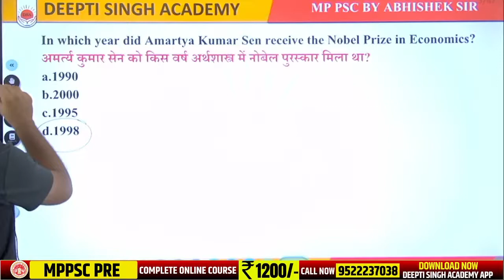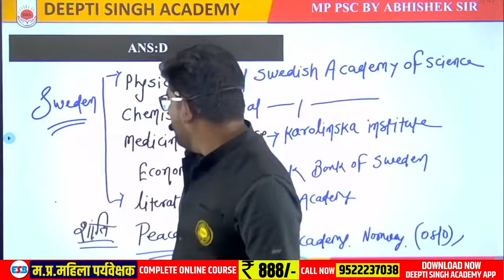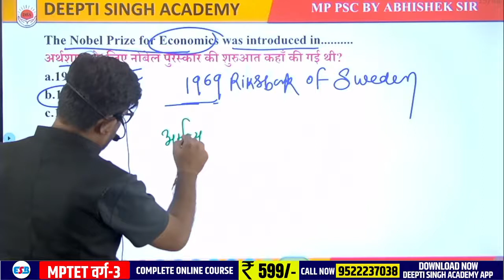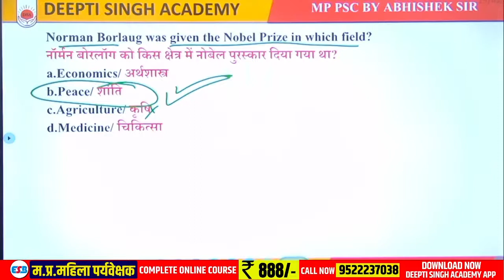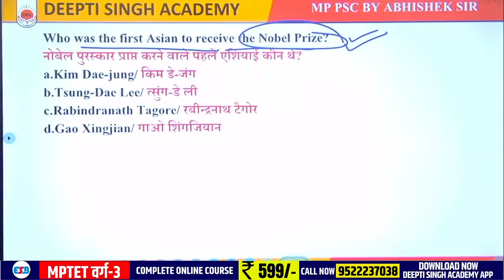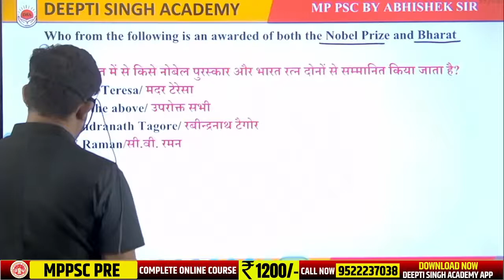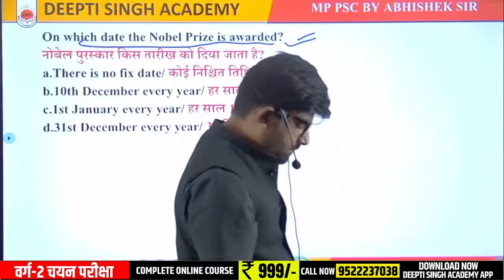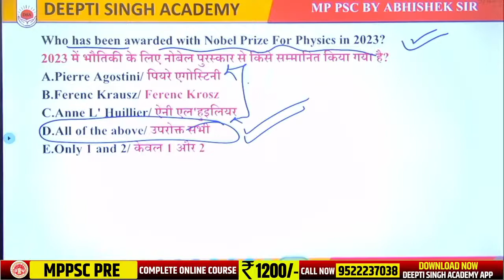L-24 MPPSC Pre 2023 | Nobel prize MCQ | MPPSC Prelims 2023 | CURRENT AFFAIRS by Abhishek Sir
MPPSC 2023 पढ़ने वाले जरूर देंखे | MPPSC TIME TABLE | Latest MPPSC Update

ऑफलाइन कोचिंग या नोट्स की जानकारी के लिए फॉर्म भरें -
WhatsApp Group  फुल होने पर नेक्स्ट ग्रुप ज्वाइन करे  अगर फिर भी नही जुड़ पते हो तो 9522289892, 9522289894 पर msg  कर शकते है ऐड होने के लिए (WhatsApp Group  नीचे दिए गये है )

mppsc/Vyapam Online Classes|Madhya Pradesh|mppatwari | mpsi| mppolice सब कुछ मिलेगा यहाँ

शिक्षक भर्ती वर्ग-03 के WhatsApp Group में ज्वाइन होने के लिए इस लिंक पर क्लिक करे !

शिक्षक भर्ती के विषय पढने के लिए ज्वाइन करें नया  यूट्यूब चैनल   -

मध्यप्रदेश पटवारी फ्री लाइव क्लासेस
रोज का टाइम टेबल

DEEPTI SINGH ACADEMY Indore | दीप्ति सिंह अकादमी इंदौर

HISTORY | GEOGRAPHY | POLITY | MATHS | HINDI | ENGLISH | ENGLISH | SCIENCE | general management | REASONING |

All Free Lectures by Deepti Singh Academy